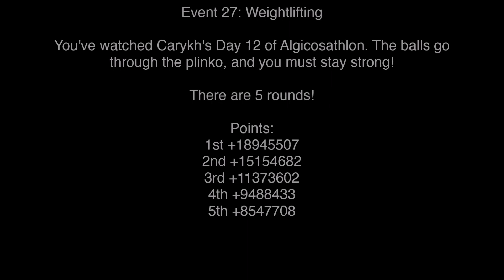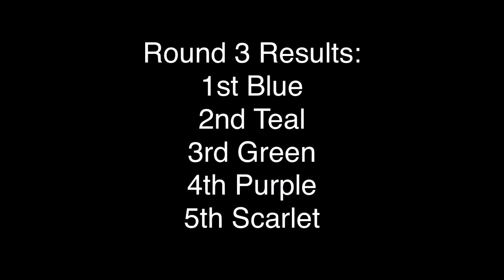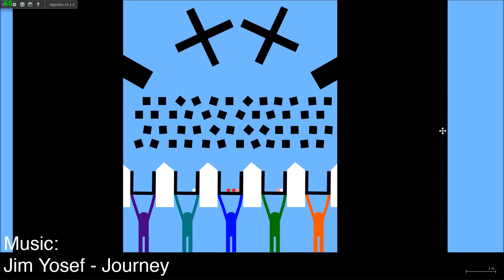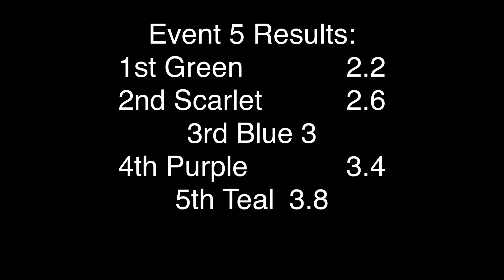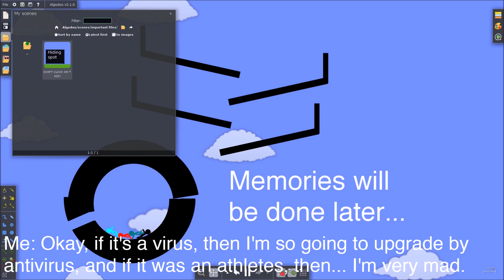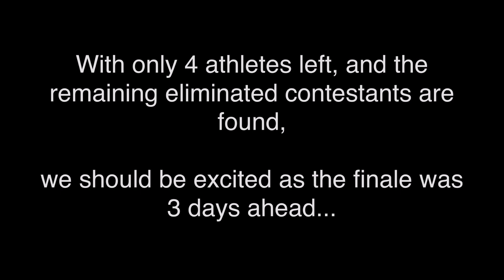Algicosathlon II (or Algotriacontathlon Reboot) - Day 27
So yeah, here it is.

Memories of Cyan (Credit to The Gamer):
For RTTB, Cyan got 10th, pretty good!
BMX Cycling was Event 2, and Cyan ranked 11th, he fell to 15th.
Basketball was next, and Cyan was 23rd. He fell to 21st. Things aren't going well for Cyan.
Oh no! Cyan ranked 26th in Long Jump! He's now 23rd in the leaderboard!
On Day 5, Cyan ranked 18th, a little bit higher, but he stayed in 23rd place.
Don't Race to the Bowl was next, and Cyan did better at 8th. He went up to 19th though.
Elimination Marble Race came, and Cyan ranked 7th. He went up to 13th.
Cyan ranked 8th AGAIN in Day 8, he went down one rank to 14th.
Point Gathering for Day 9, and Cyan ranked 10th, he was 11th now.
Excavation is next, and Cyan placed 11th. He fell to 13th.
Planet Racing was Event 11, and Cyan placed SECOND! He was in the top 10! (4th to be exact)
Conveyor Survival was next, Cyan placed 15th, and he was at 9th.
In Golf, Cyan placed LAST. He fell to 13th.
Did Cyan just place 2nd again in Hurdles? WOW! He was now in 3rd place.'
Then, unfortunately, Cyan placed 15th in RTTB2! He was now 9th.
Day 16, and Cyan placed 7th in BMX2. He stayed in 9th place on the leaderboard.
Event 17 was Rope Defending, and Cyan only placed 4th to last. He fell to 13th.
Freeze Dodgeball came, and Cyan was 9th in the event, he rose up one rank (12th)
Cyan, YOU FINALLY WON AN EVENT! On Day 19, he had the shortest time in Teleport Breaker! He was now in the royal first place!
Day 20, Cyan was 5th in Chasing Dandelions, he was 3rd in the leaderboard.
Crazy sledding for the twenty-first event and Cyan was 6th. He was 4th.
Cyan placed LAST on Day 22. He fell to 9th. Luckily Silver was below Cyan so he was safe.
For event 23, Cyan was 4th in Motorboating Race, he was STILL dead last.
Ski Jump and CYAN PLACED FIRST AGAIN! He was 2nd, only behind Teal in the leaderboard.
Cyan placed DEAD LAST again on Light Fight He was in the last safe spot, again! Black was 2 million points behind Cyan, so he was good.
Unfortunately, Cyan placed 5th in Nighttime Baby Transport. He was part of the 5 athletes who got 4 babies. Green already was 1st on Day 25. So, Cyan got eliminated at 6th, joining Black and Red in the chamber.

Goodbye Cyan. You were bad in Days 2-5, but you will forever be remembered.

Best Leaderboard Rank: 1st
Worst Leaderboard Rank: 23rd
Best Event Rank: 1st
Worst Event Rank: 26th
Final Score Before Elimination: 18,947,898
Final Rank: 6th
Wins: 2